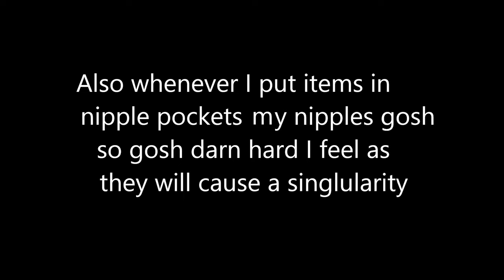no nipple pocket cargo t-shirt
not my best piece of work.
       I am planing to do a pikuniku video and go over my favorite game franchise of all time but I had to publish something for shots and giggles. please don't call me a racial slur in the comments again.